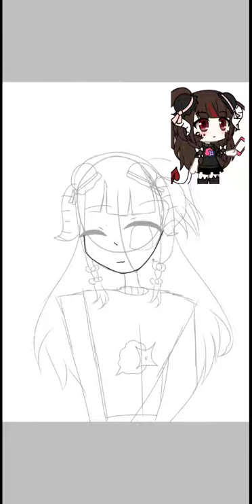How To Draw My Oc. || Gacha OC ||Rey Miyaichi Tyo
Hey All ;-; ,
My First Video Well